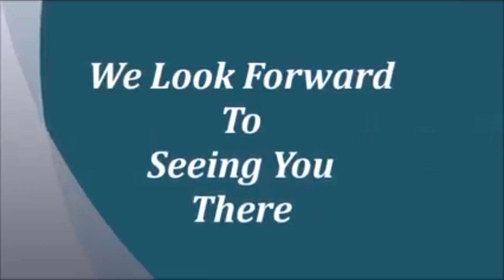Holy Ghost Tent Revival Coming to McIntosh AL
Holy Ghost Tent Revival with Bro. Wilbert Reed is Coming to McIntosh AL Friday July 28, 2023 thru Friday August 4, 2023.